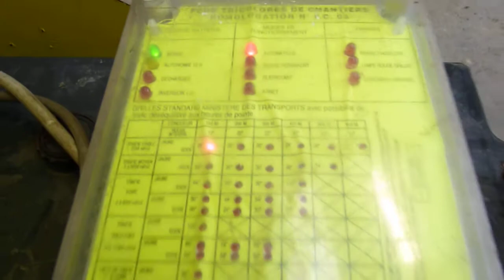2 Feux de signalisation de chantier